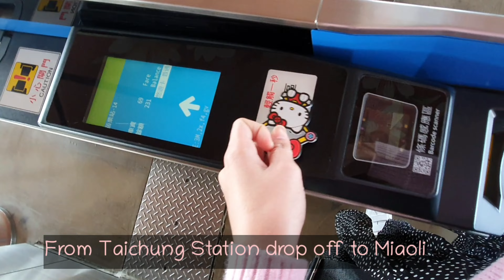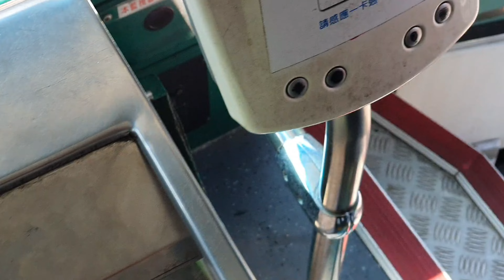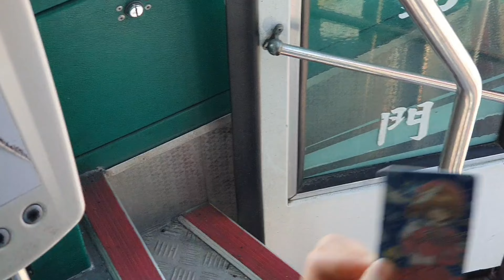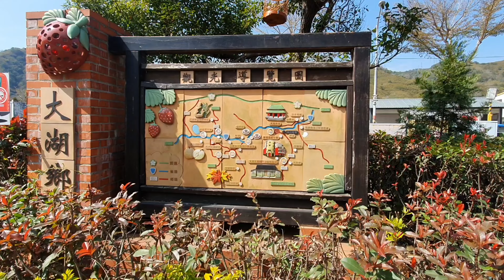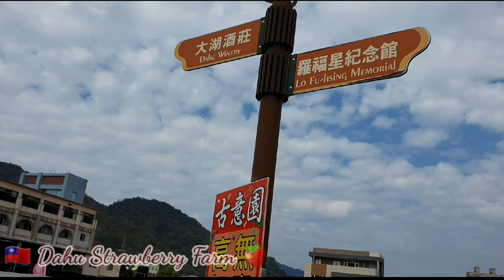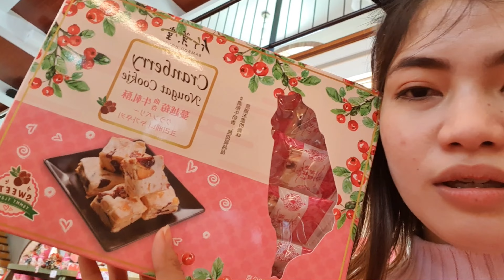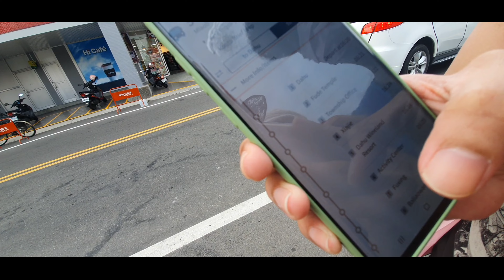LARGEST STRAWBERRY FARM | Miaoli County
Ride Mrt Blue lane drop off to miaoli station, then go to the bus station wait for the bus and there you go drop off to DAHU station. 30-40 minutes time travel from bus station to Dahu.
*special reminder guys.
ung bus pauwi dun kayo sasakay sa may gas station. wag n lang kayo abutin ng gabi dpat masakyan nyo ung 5:30 na bus. Same bus number . Ingat  Guys. Happy Travel 😘

300 per kilo pala ung sa strawberry